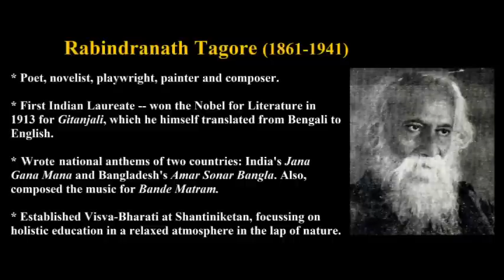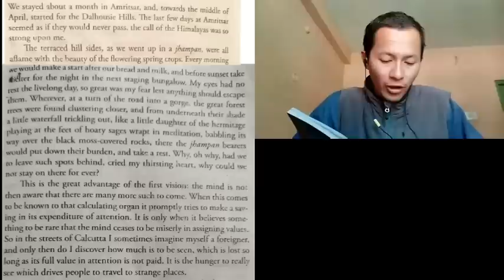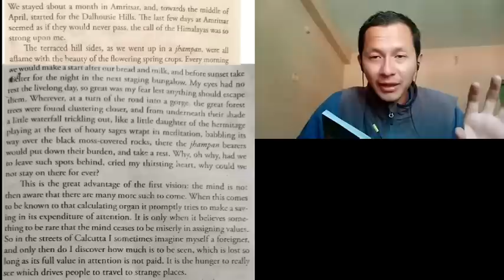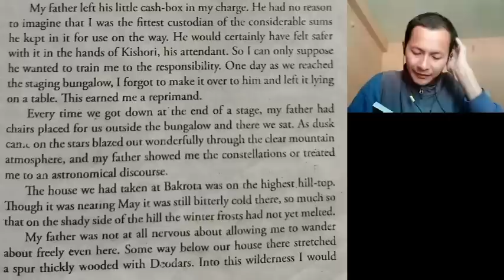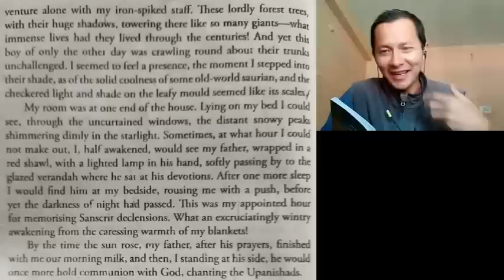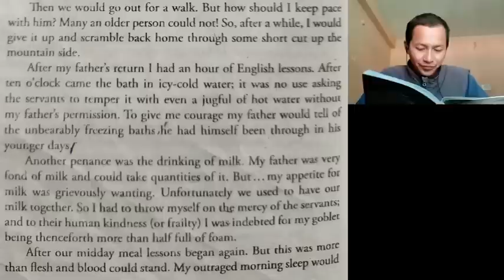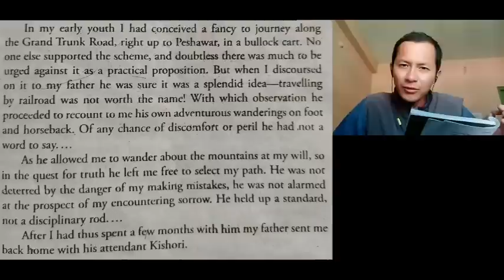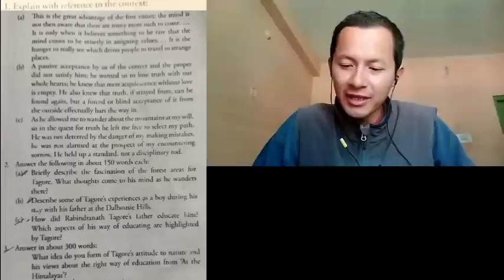03. CE 101 - At the Himalayas by Rabindranath Tagore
From LIFE UNFOLDED

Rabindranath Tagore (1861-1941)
* Poet, novelist, playwright, painter and composer.
* First Indian Laureate -- won the Nobel for Literature in 1913 for 'Gitanjali', which he himself translated from Bengali to English.
* Wrote national anthems of 2 countries: India's 'Jana Gana Mana' and Bangladesh's 'Amar Sonar Bangla'. Also composed the music for 'Bande Mataram'.
* Established Visva-Bharati at Shantiniketan, focussing on holistic education in a relaxed atmosphere in the lap of nature.

AT THE HIMALAYAS
* Extract from Tagore's autobiographical work, 'My Reminiscences'.
* Describes the 11-year-old Tagore's interactions with nature in the Dalhousie Hills.
* Details on how his father, Debendranath educated him (most of Tagore's education had been informal).
-- The father taught him about stars and planets while actually watching them at night.
-- He permitted his pre-teen son to explore the forests alone, for he encouraged independence of mind and wanted Tagore to learn from experience.
-- Thus, instead of worrying about possible mistakes and suffering, he allowed his son to make his own choices, e.g. when Tagore wanted to traverse the Grand Trunk Road on a bullock cart.
-- Instead of forcing theories and discipline, the father taught Tagore by providing an example in the form of his own way of life.

Declensions: The forms of a word that change in some languages according to the number, case and gender of the word.